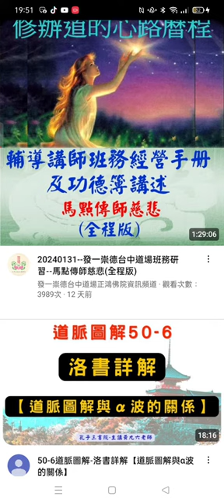Record 2024 02 15#分享#道場重要影片 資訊 19 50 47